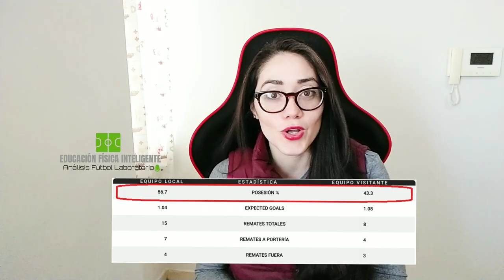GOIÁS vs UNIVERSITARIO| SUDAMERICANA 2023| POR ESTO LA "U" ES EL PUNTERO DEL GRUPO G| LA PREVIA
GOIÁS vs UNIVERSITARIO DE DEPORTES
¿Podrá el conjunto CREMA ganarle a GOIÁS en BRASIL?
Análisis y opinión con datos y estadísticas
Por esto la "U" es el puntero del grupo G

Un abrazo!